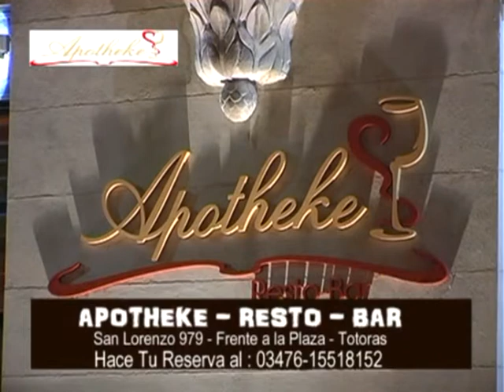CLAUDIO MOREL EN APOTHEKE